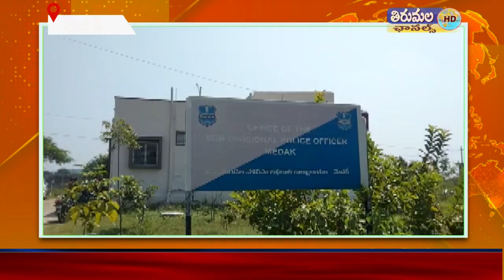మెదక్ జిల్లా కేంద్రంలోని డిఎస్పీ కార్యాలయంలో పట్టణ సీఐ వెంకట్ తో కల్సి డిఎస్పీ మీడియా సమావేశం